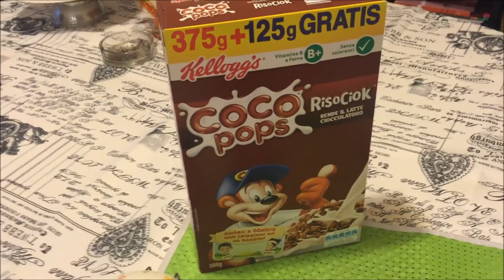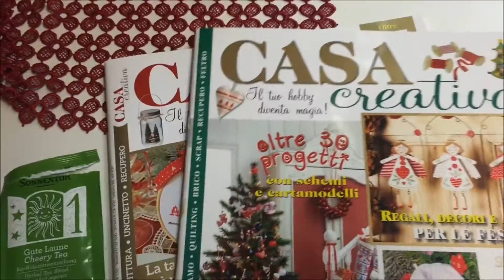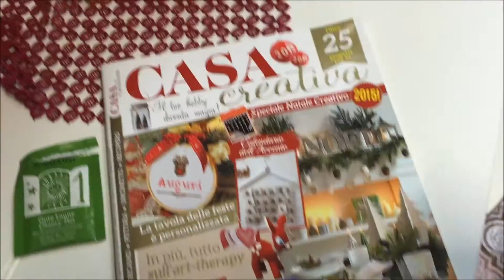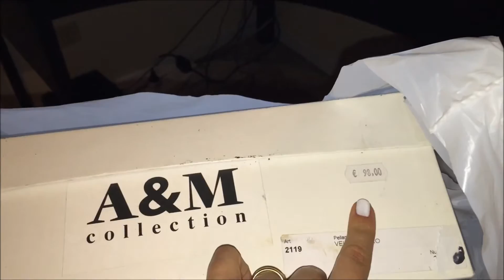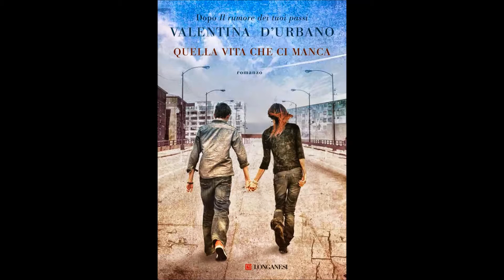Acquisti pazzi, Quella vita che ci manca, Prove del Musical! - I LIBRI DELL'AVVENTO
Salve! In questo nuovo appuntamento vi porto di nuovo con me attraverso le mie giornate. Cominciano i tanti acquisti che immancabilmente Dicembre porta con sé, vi parlo dei libri di Valentina d'Urbano e poi... Vi porto alle prove del musical Cenerentola, che andrà in scena martedì. Che emozione!